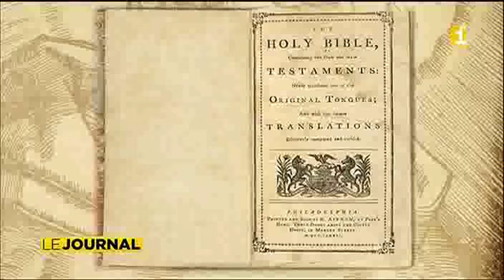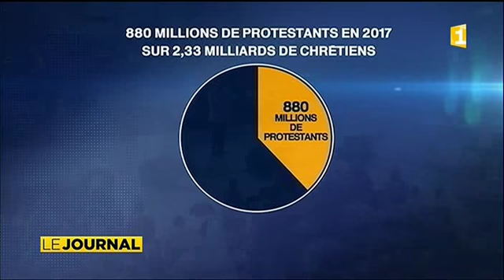Il y a 500 ans naissait le protestantisme